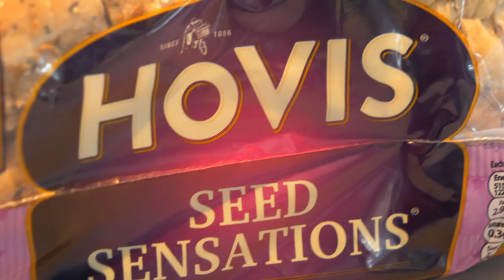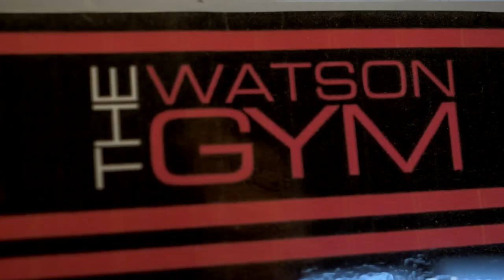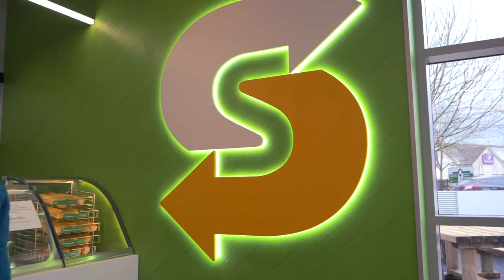Are These 7 Things STOPPING Your Fat Loss...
Confusing world isn't it?

It seems everyone has an opinion about nutrition, yet very few understand the basic principles that will ALWAYS hold true

Cheat days, low carb, fasting, keto & gluten are just a few of the things that people say are REQUIRED to lose weight, but we've managed to round up SEVEN of the most popular myths we hear daily.

These are all things that are most certainly, NOT stopping you from losing weight

Share this with someone who thinks one of these things is stopping their fat loss